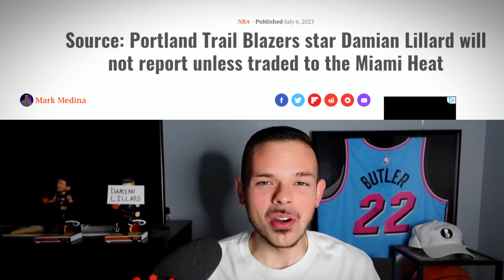Damian Lillard Miami Heat Trade NEWS | Potential Hold Out, Dame Hates Boston Celtics, Cryptic Tweets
Damian Lillard wants traded from the Portland Trailblazers to the Miami Heat and. The Heat and Blazers will meet at the Las Vegas Summer League to discuss a deal. Agent Aaron Goodwin is informing teams Dame wants Miami Heat. Latest Miami Heat news from Adrian Wojnarowski (Woj), Barry Jackson, and more. Damian Lillard, Jimmy Butler and Bam Adebayo are an exciting big three. Latest on Tyler Herro, Brooklyn Nets, Caleb Martin, Jaime Jaquez Jr., and Nikola Jovic.

Follow Jake Pablo on Twitter for the BEST Graphics and Edits!